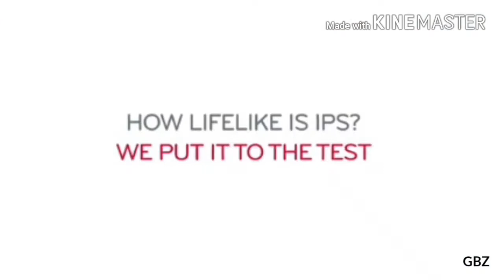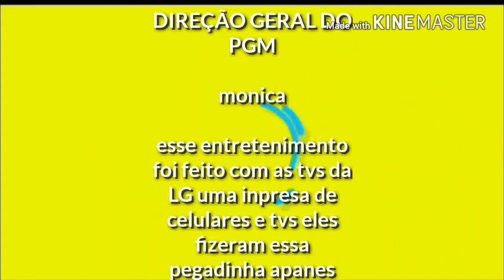1 crise de risos AQUI NA GBZ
O QUE NOS PROMETE NOITE FAZEMOS